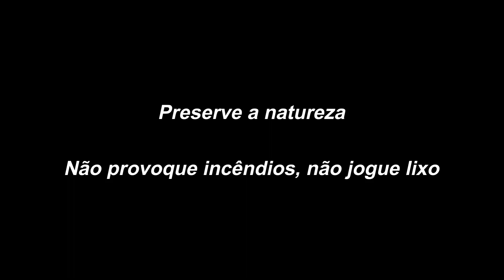Quatis com filhotes e papa-mel na ceva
Sinop-MT - Ano 2020.